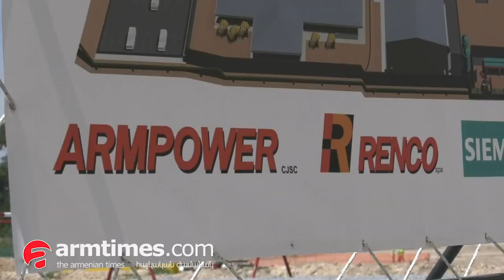Երեւանում մեկնարկել են 250 Մվտ հզորությամբ էլեկտրակայանի կառուցման աշխատանքները